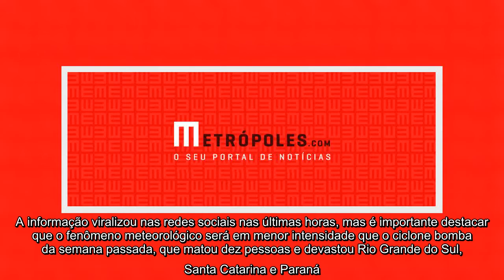✅ Com previsão de temporal, novo ciclone se aproxima da região Sul